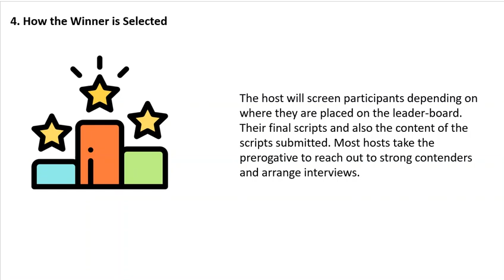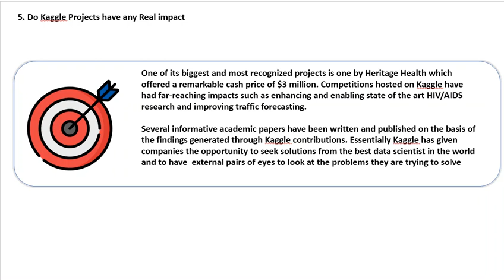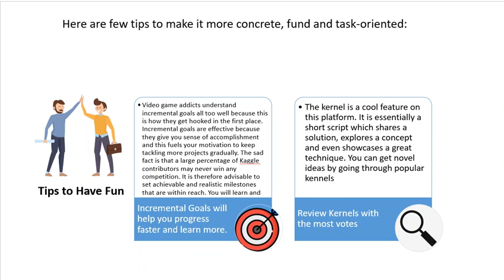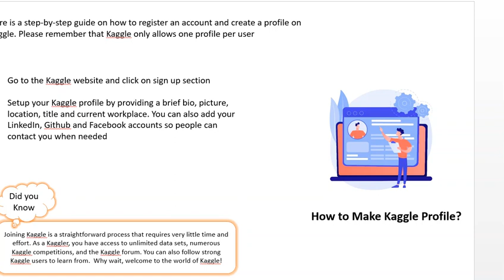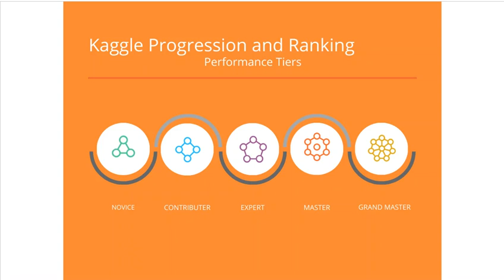Lecture 56 - Data Science Course - Kaggle 2